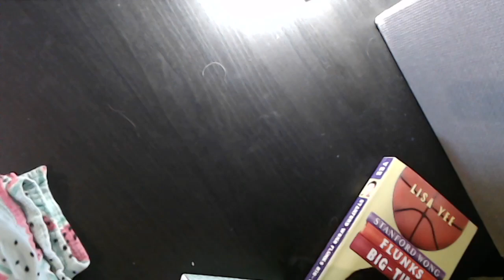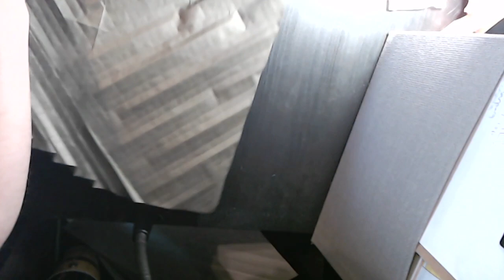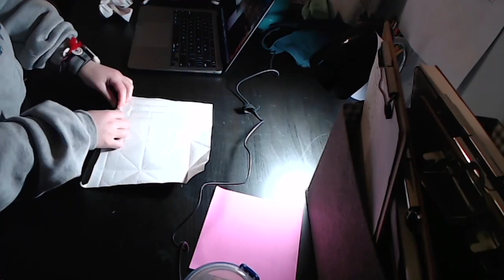Timelapse Compilation 2 (Me)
thepaperwhisperer TIMELAPSE
Hey, IT'S FINALLY OUT! Enjoy this compilation of my latest timelapses... VISIT MY ETSY SHOP!